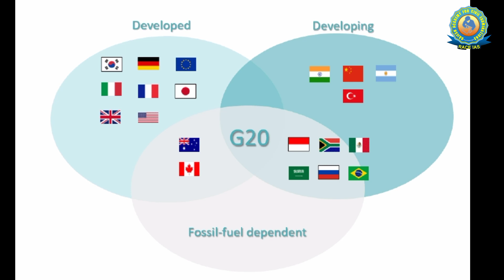All about G20 | G-20 Summit 2022 | G-20 Kya Hai | G-20 Summit in Indonesia | Dr. Rajesh Shukla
RACE IAS : An Institute for Civil Services Examination, under the direction of Dr. Rajesh Shukla, is launching an Online Classroom program of General Studies (Prelims & Mains).

Visit at : A.G. Tower, Opp. Universal Book Centre, Aliganj, Kapoorthala, Lucknow